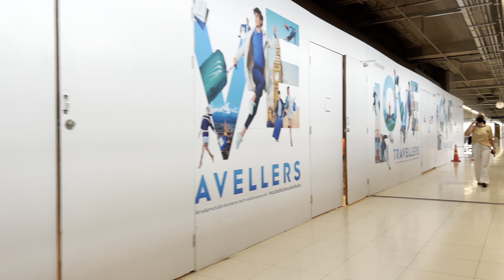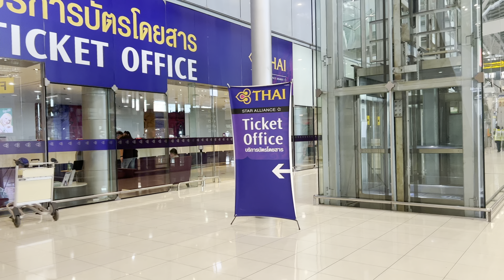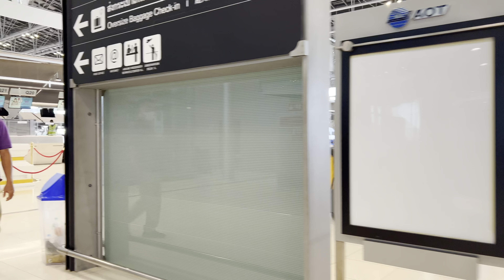4K HDR 🇹🇭Suvarnabhumi Airport Walk Tour, Bangkok Thailand, October 2022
This is a video of Suvarnabhumi Airport in 5th October 2022.

Today we will walk together at Suvarnabhumi Airport in Thailand with our beautiful memories. Suvarnabhumi Airport is the first stop when we visit Bangkok Thailand. When we arrive Suvarnabhumi Airport, our heart is pounding for some reason. And as the last place to stop by when we leave Thailand, we look back on our memories in Thailand at Suvarnabhumi Airport.
I sincerely hope this video will bring back your beautiful memories.

00:00 2F / Arrival Hall
04:04 3F / Restaurant District
07:14 4F / Departure Hall
16:20 3F / Restaurant District
19:19 2F / Arrival Hall
23:07 1F / Taxi Stand (inside the airport)
24:03 1F / Airport Street Food
26:55 1F / Taxi Stand (outside the airport)

I hope you enjoy watching this video. Let's travel together in Thailand